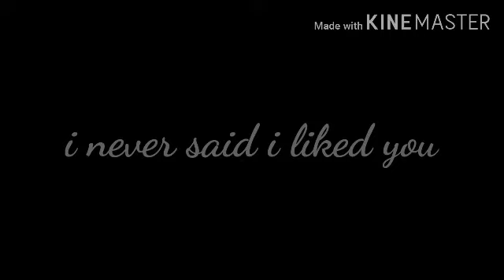||I met you drunk||les||gacha life mini movie||